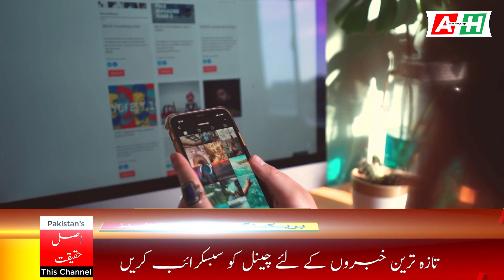Breaking News: Whatsapp Ban in Pakistan | latest news 06 Oct | 24 News HD | Social media News today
Breaking News: Whatsapp Ban in Pakistan | latest news 06 Oct | 24 News HD | Social media News

today | Karachi News Today | Why WhatsApp is not working in Pakistan | when whatsapp will be open in Pakistan again

Why Facebook, WhatsApp and Instagram Crashed Globally

Whatsapp,FB & Insta Down!! SocialMedia Services are not working in Pakistan
What happened to whatsapp app today

WhatsApp, Instagram And Facebook are Currently Down
Whatspp server Down today | new policy of whatsapp 2021

whatsapp fb instagram not working in India | whatsapp server down | whatsapp fb insta down